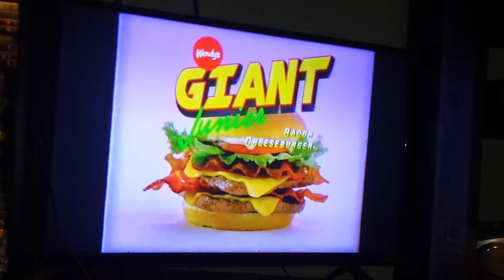Wendy's 2017 shitty commercials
Wendy's fast food commercials